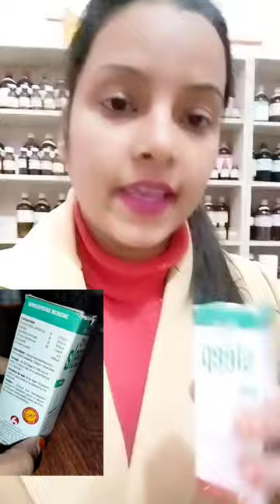bjain omeo sleep drop#shorts